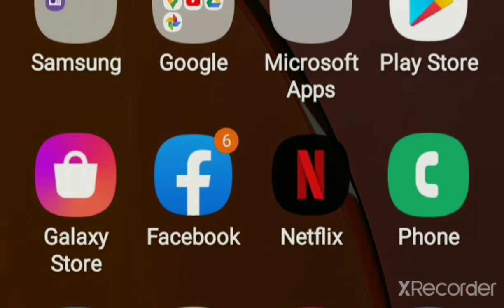VLOG#6 Great changes, good changes in the government and in the economy of the PHILIPPINES !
Great changes, good changes in the government and in the economy of the Philippines.
By Pastor  Benny Hinn.
Let us all pray for these words to happen in our country in God's perfect time.